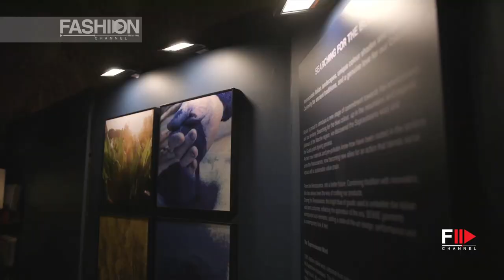SEASE Pitti Immagine Uomo 95 Florence 2019 - Fashion Channel